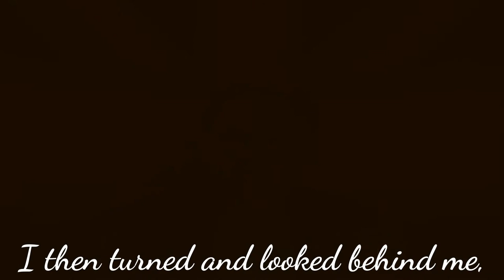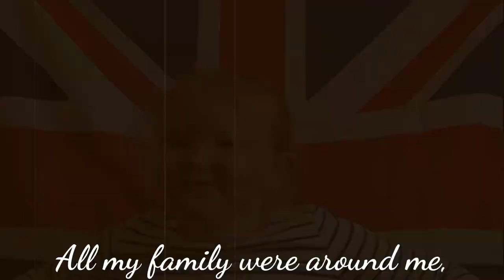HRH Queen Elizabeth II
Children from Brampton Cortonwood Infant School relay some facts they have learned about the late Queen Elizabeth II before taking part in reading a poem by Joanne Boyle.